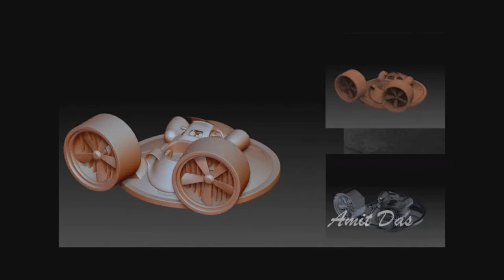Amit Das new Modeling & Texturing Showreel